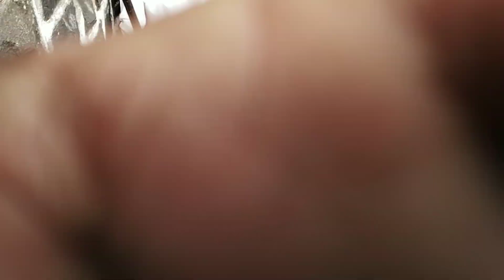Ghatnandre Yatra 2020 | Kavatemahankal | Sangli | Maharashtra | India